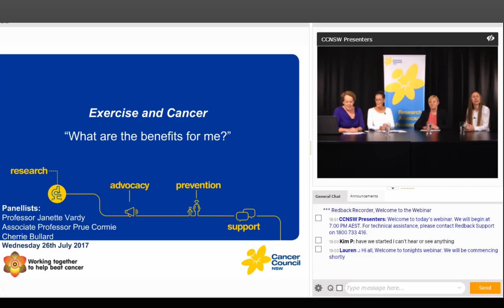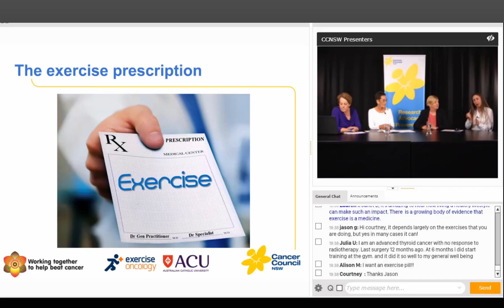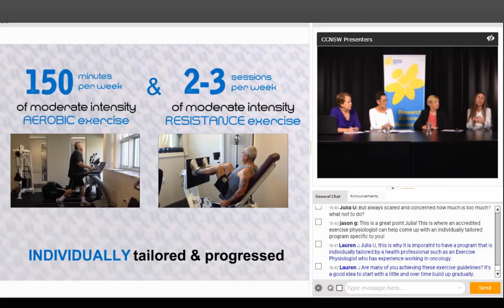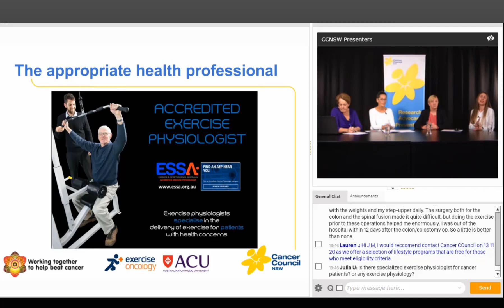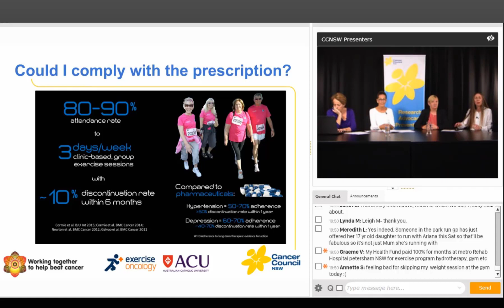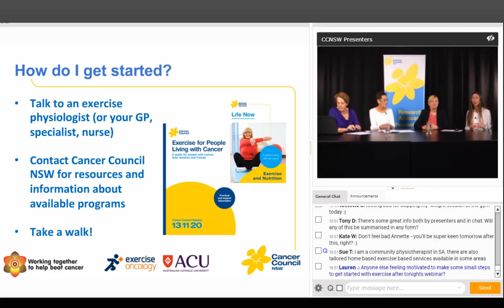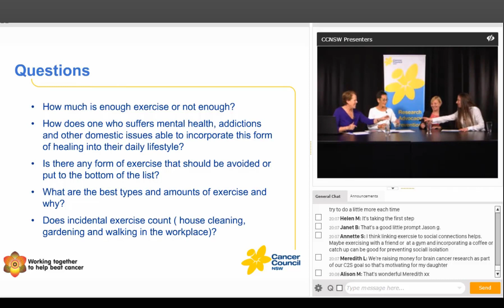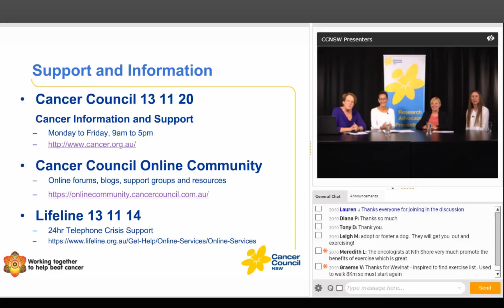Exercise Medicine for Cancer - How do I realise the benefits?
Associate Professor Prue Cormie's presentation as part of the Cancer Council NSW webinar 'Exercise and Cancer - What are the benefits for me'.